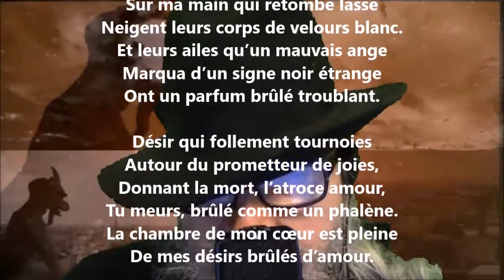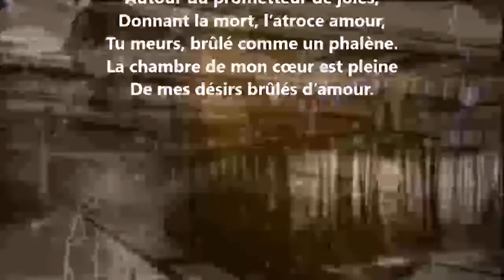Phalènes - Hélène Swarth lu par Yvon Jean